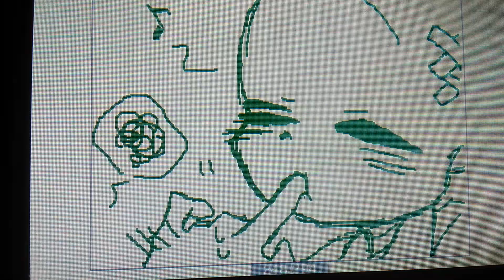ディア君で癒し動画作りたかっただけ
見る時は音量上げようね☆